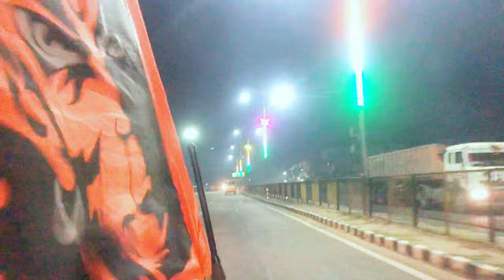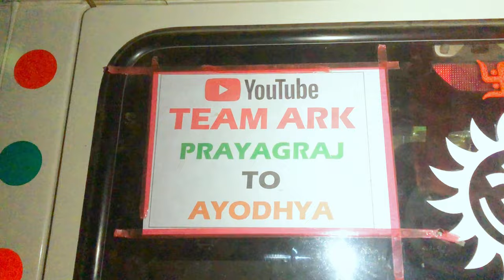AYODHYA VLOG | PRABHU SHREE RAM KE DARSHAN | Team ARK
Aayodhya Vlog Prabhu Shree Ram Ke Darshan  Pure Team Ke Sath